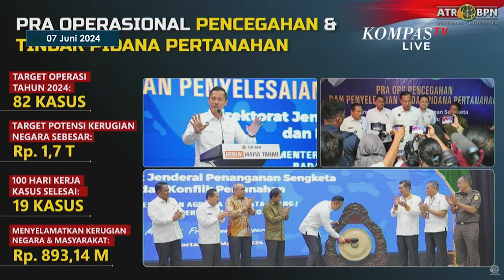Menteri ATRBPN AHY Klaim Selamatkan Rp893 Miliar uang Negara di Pidato100 Hari Kerja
JAKARTA, KOMPASTV  Menteri Agraria dan Tata Ruang/Kepala Badan Pertanahan Nasional (ATR/BPN) Agus Harimurti Yudhoyono (AHY) menyampaikan pidato usai 100 hari kerja, Jumat (7/6/2024).

AHY klaim dari 19 kasus yang diungkap ada Rp 893 miliar uang negara bisa diselamatkan dari potensi kerugian.

"Dan dari 19 kasus saja kita sudah berhasil menyelamatkan potensi kerugian negara dan masyarakat itu sekitar Rp 893 miliar. Bayangkan bisa lebih banyak lagi yang bisa kita selesaikan," ungkap AHY dilihat juga dari Youtube Kementerian ATR/BPN.

AHY sampaikan pemberantasan mafia tanah terus dilakukan, karena dari target 82 kasus mafia tanah bisa merugikan negara Rp1,7 triliun.

"Ada 82 kasus. 82 kasus di mana target atau potensi kerugian negaranya diestimasi sekitar Rp 1,7 triliun, nah ini yang ingin kita selamatkan jangan sampai terjadi," kata AHY, Jumat (7/6/2024).